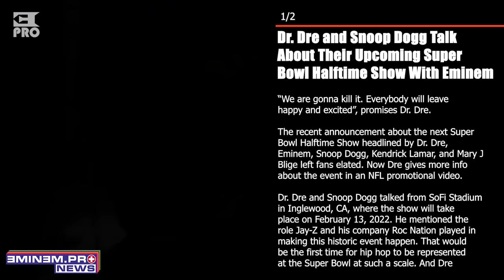Dr. Dre and Snoop Dogg Talk About Their Upcoming Super Bowl Halftime Show With Eminem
Written by:
NK

Editorial Team:
NK
Kirill Bursov
Lilit Sagatelyan
Katerina Malik
Alexey Zakharenkov